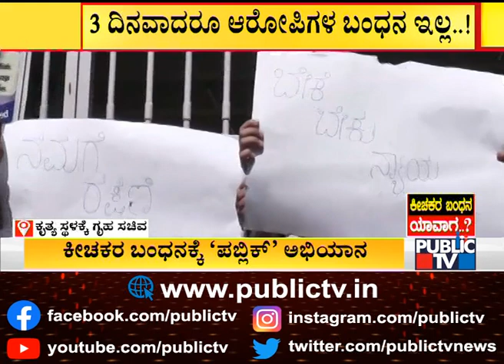'ಕೀಚಕರ' ಬಂಧನ ಯಾವಾಗ..? College Students React On Public TV's Campaign